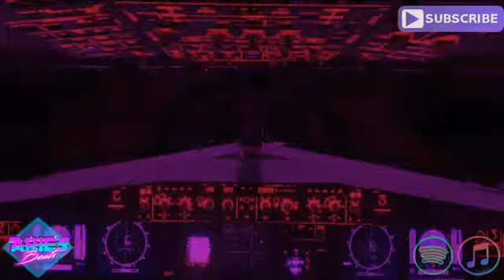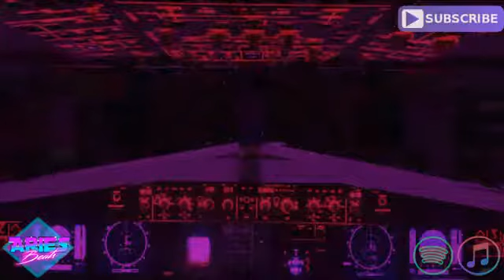80's Saxophone Jam (Synthwave Retro Wave Pop)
Saxophone Music Jam (80s Real Sax Synthwave SaxoBeat Retro Wave Pop) Funky Instrumental

- 117 BPM
- Prod 2020 - Februar / February / Febrero
Titel: Aries Beats - Saxophone Jam

➤ Terms